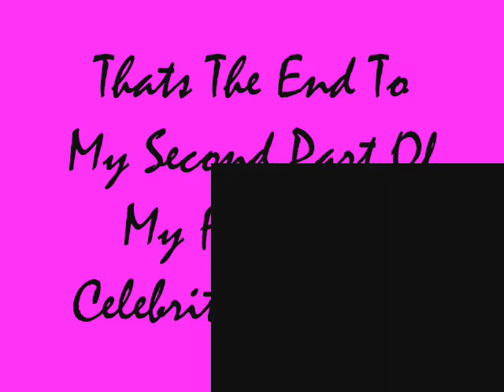My Favourite Celebrity Girls Part 2